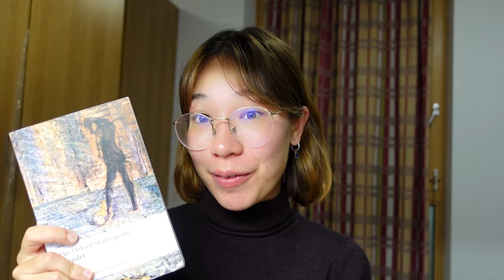Hamlet by William Shakespeare. Act 4 Full Summary and Analysis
A full summary and analysis of the play Hamlet by William Shakespeare. This study guide is aimed at those taking the drama A Level exam, but also anyone interested in Shakespeare's seminal tragedy.
Timestamps:
00:00 intro
00:19 4.1
05:06 4.2
09:40 4.3
15:16 4.4
16:42 4.5
33:06 4.6
34:40 4.7

About me!

Want to chat? DM me over bookstagram​ I'd love to hear from you
discord book club!!
(comment and i will send you the link)